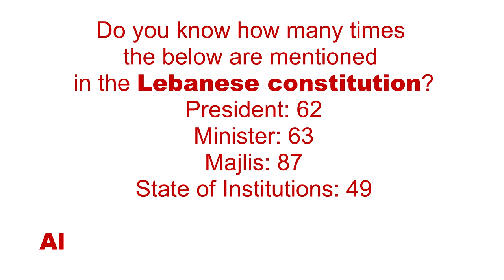Lebanese Citizens Bill of Rights English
for more information follow Lebanese Citizens Bill of Rights Facebook